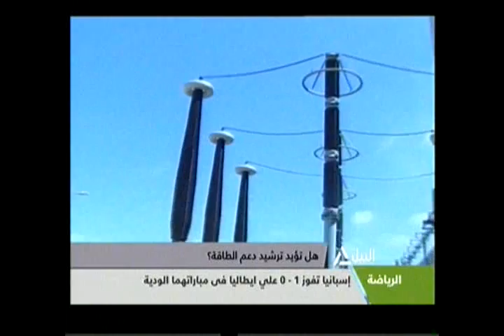همزة وصل 6-3-2014 (1)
همزة وصل
هل تؤيد البدء فى ترشيد دعم الطاقة؟